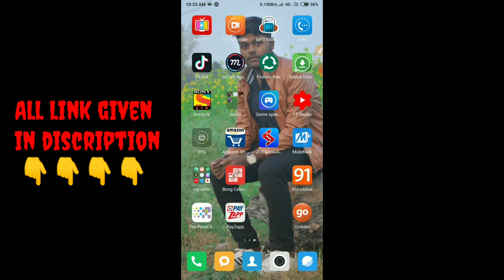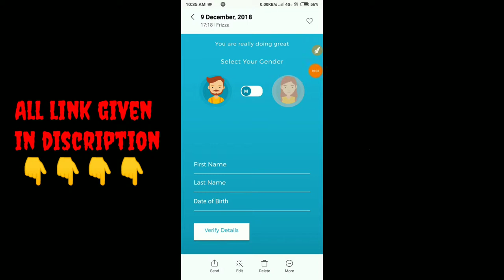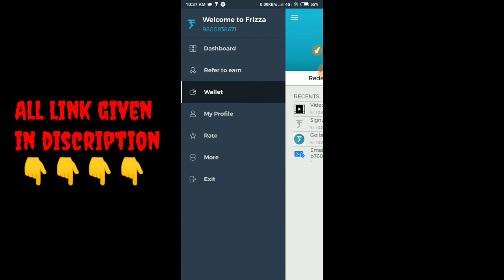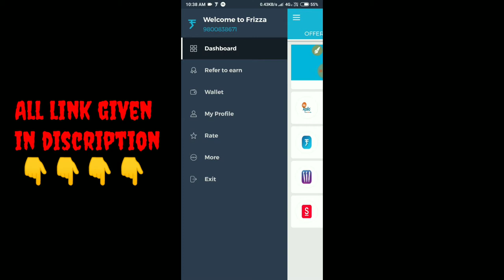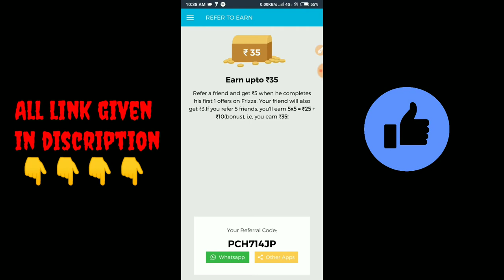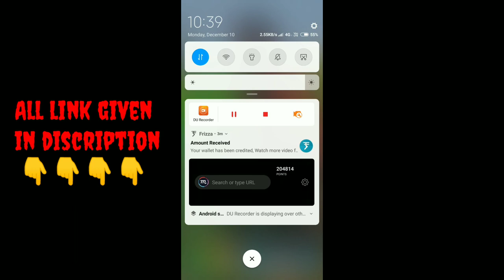Earn ₹35+ ₹35 in 10 min to download app and watch short videos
Hallow dosto may aj apke liye aysa ak application lake aya huuu ki usme appp srip kuchi MB ka app download korke dher sara paytm cash kama sakte heeee.aur kuch time video dekkha cash jit sakte hooo.

Reffaral code:PCH714JP

Frizza app se kayse paysa kamay
How to earn from frizza appp

Bohot sara pause kamay video dekkhae
How to earn money to watch short vireos

Chota chota app download karke kayse paysa kamay
How to earn money to download short apps